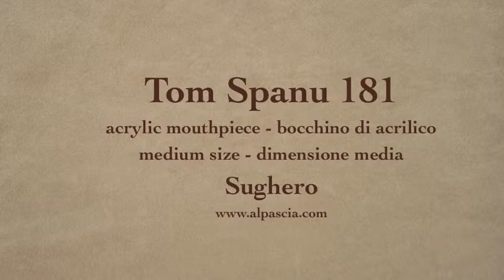pipa Tom Spanu 181 - smoking pipe